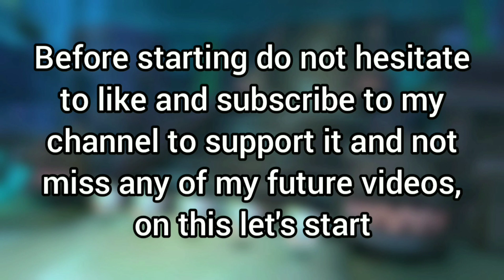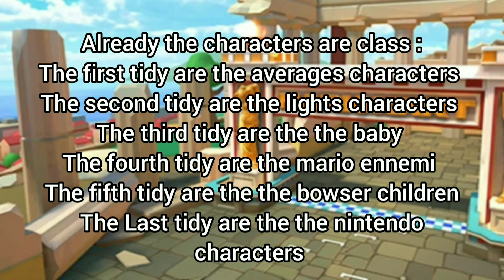Predicting the wave 6 of Booster course pass - Mario kart 8 deluxe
0:00  intro
0:17  tracks
2:09  characters
2:43  release date